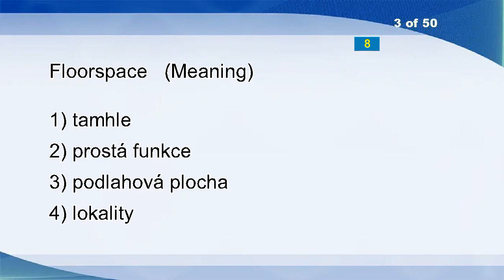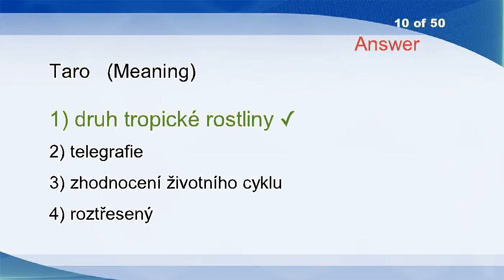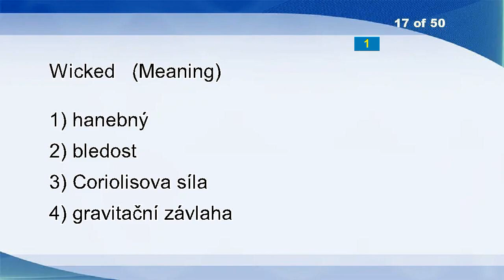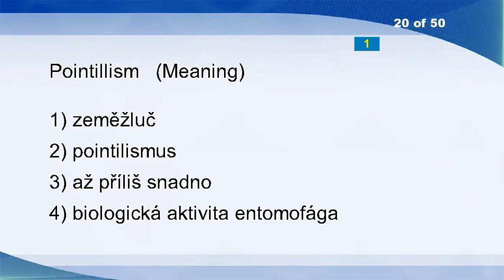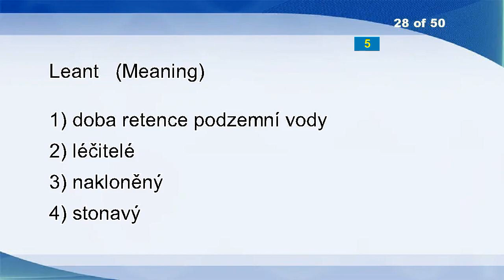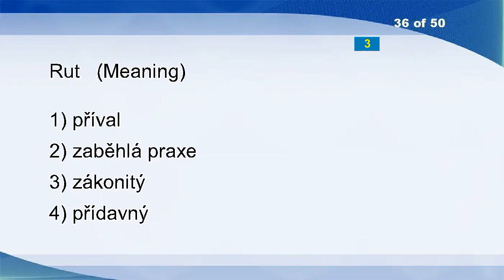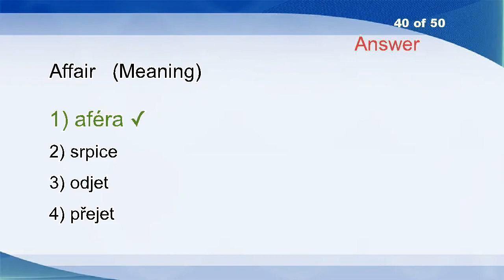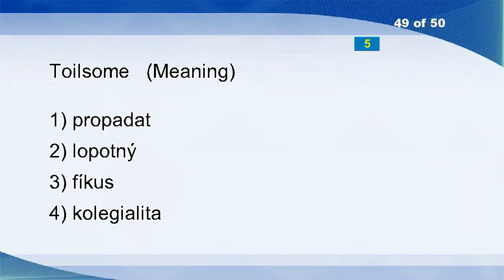English Czech Vocabulary Word Power Test 1101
Fifty-third
Plainclothes
Floorspace
Telepathically
Postdate
Paralyze
Illume
Lea
Trouble
Taro
Entire
Facilities
Voicer
Reassembled
Tincture
Advise
Wicked
Byelaw
Hysteric
Pointillism
Snack Counter
Drag
Lustful
Offence
Godhead
Mycosis
Right-winger
Leant
Maidenhead
Heaven
Blunt
Pasadena
Ups
Flashed
Reprocessing
Rut
Facilitate
Intent
Shoe
Affair
Diplomats
Gossiping
Decennary
Stork
Flocculent
Household
Doom
Blowlamp
Toilsome
Workshop